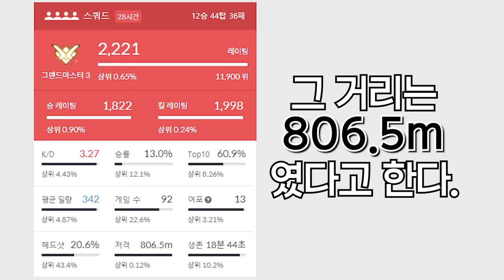4배율로 806.5M 저격? 이걸 어케맞춰? | 배틀그라운드 듀오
멤버 : 연다

인트로
제작 : 세치혀